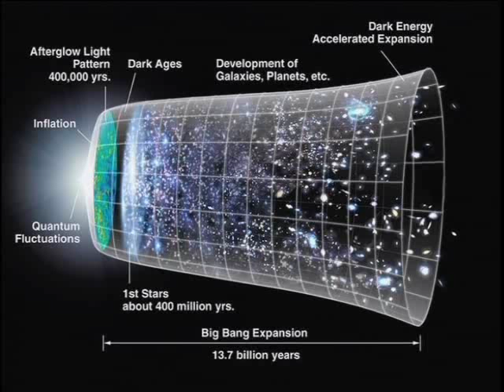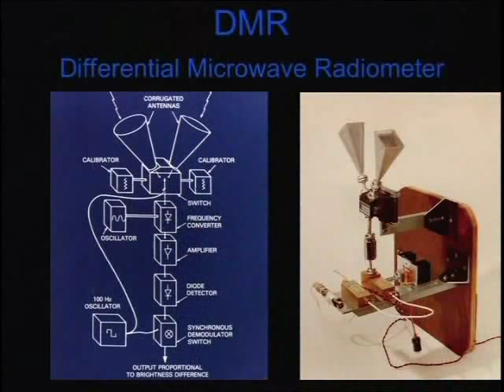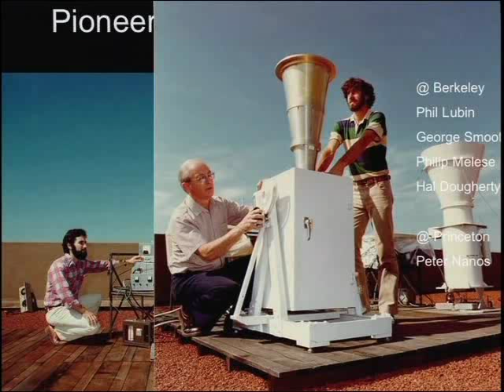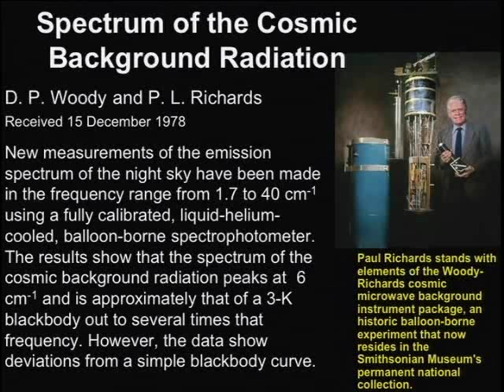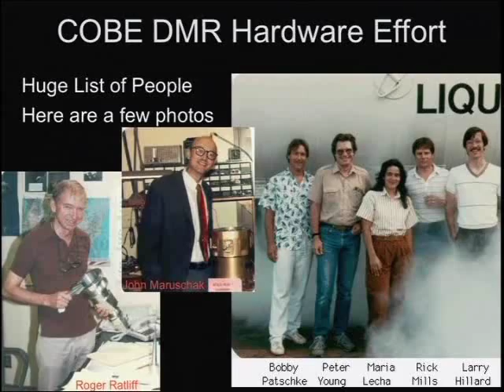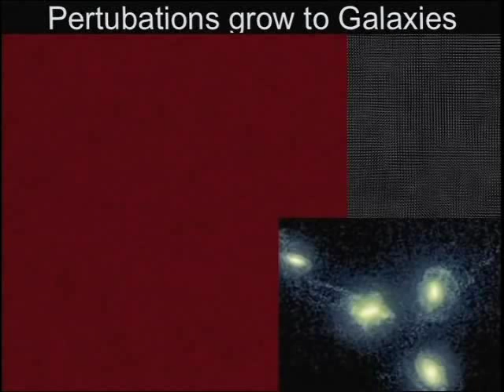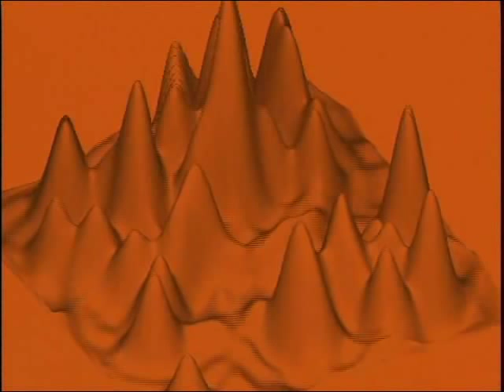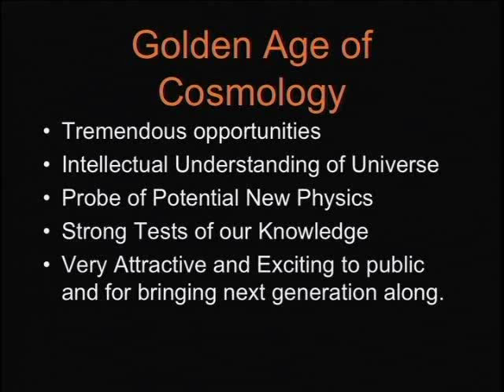The Big Bang, COBE, and the Relic Radiation of Creation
Berkeley Lab's George Smoot won the 2006 Physics Nobel Prize, together with John Mather of NASA Goddard Space Flight Center, for "the discovery of the blackbody form and anisotropy of the cosmic microwave background radiation." The anisotropy showed as small variations in the map of the early universe. This research looks back into the infant universe and provides a better understanding of the origin of galaxies and stars. The cosmic background radiation is a tool to understand the structure and history of the universe and the structure of space-time. These observations have provided increased support for the big bang theory of the universe's origin. The Cosmic Background Explorer (COBE) NASA satellite, launched in 1989, carries instruments that measured various aspects of cosmic microwave background radiation, and produced the data for these compelling scientific results, which opened up a field that continues very actively today. His talk was presented March 5, 2007.